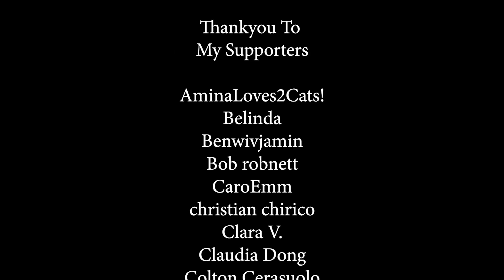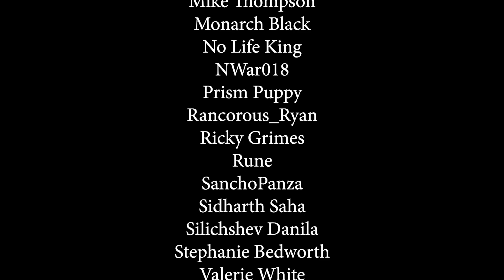Star Trek: Picard 1x5 'Stardust City Rag' | REACTION & REVIEW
All my graphics and webcam overlays are provided by NerdorDie.

Weekly Upload Schedule (See Community Tab)

You can join my personal discord where you can discuss TV & Music reactions, chat with fellow viewers and subscribers and post reaction requests. Click the link to add the server:

Star Trek: Picard features Sir Patrick Stewart reprising his iconic role as Jean-Luc Picard, which he played for seven seasons on Star Trek: The Next Generation. The series follows this iconic character into the next chapter of his life.

Episode 5 Stardust City Rag
The La Sirena crew begin an unpredictable and lively expedition on Freecloud to search for Bruce Maddox. When they learn Maddox has found himself in a precarious situation, a familiar face offers her assistance.